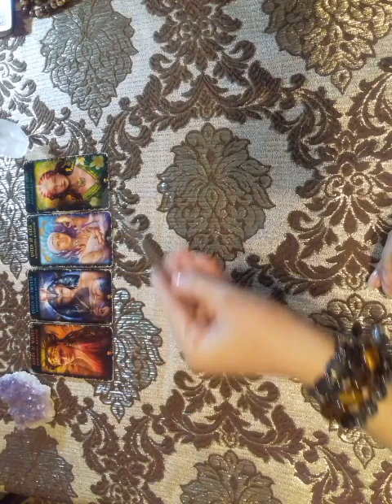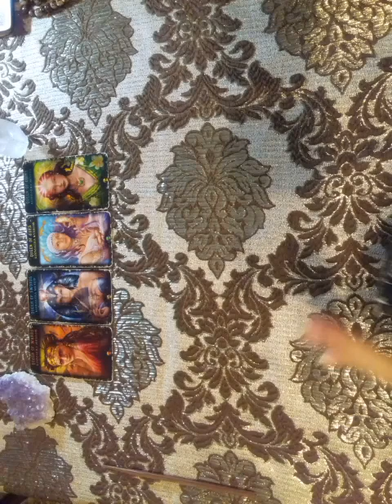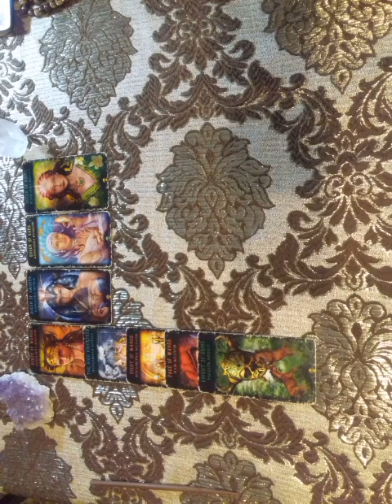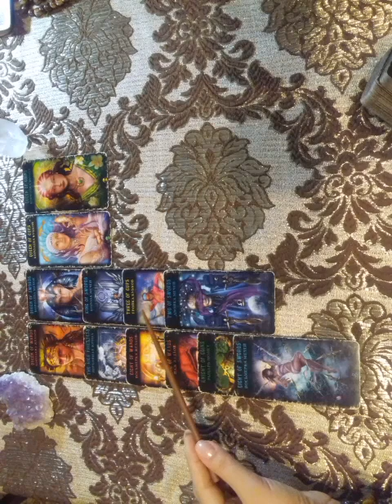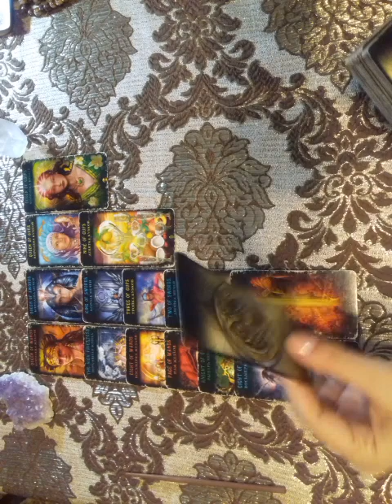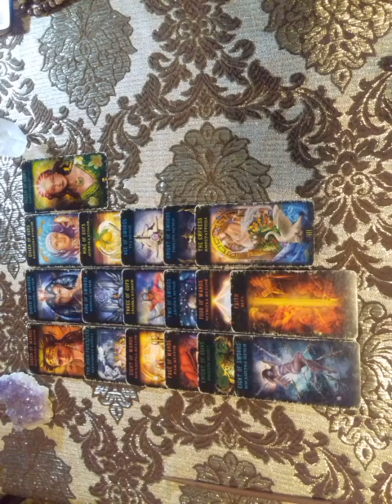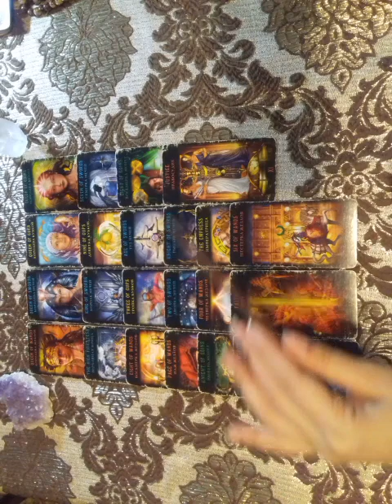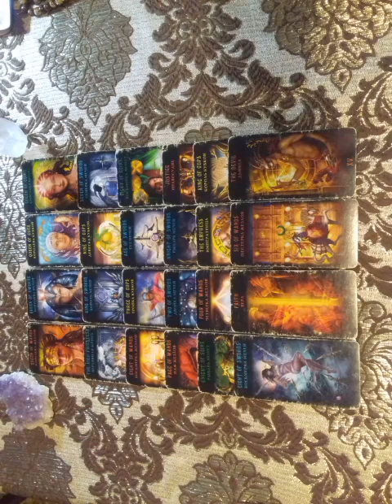Онлайн-Расклад для Женщин!Поиск Работы на ближайшее время!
Онлайн-Расклад для Женщин по поиску работы в ближайшее время,вы можете выбрать себя и я вам дам пояснение стоит ли сейчас искать работу,чего вам ожидать,совет.Мои Контакты